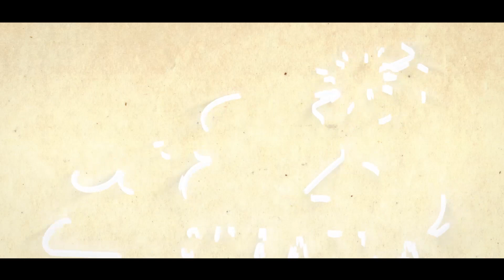මහ බෝ වරුණ සහ ක්ෂීරපායාස සම්බුද්ධ පූජාව | Ven.Ambulanpaha Siridhamma Thero| Suwatha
මහ බෝ වරුණ සහ ක්ෂීරපායාස සම්බුද්ධ පූජාව
Ven.Ambulanpaha Siridhamma Thero.